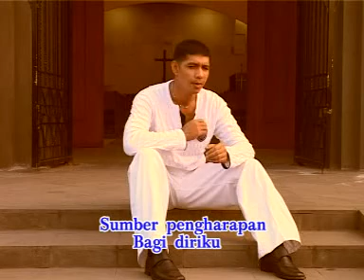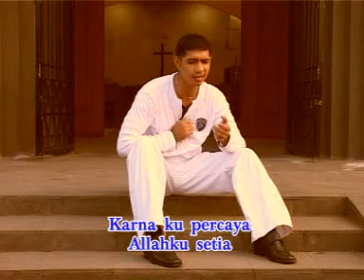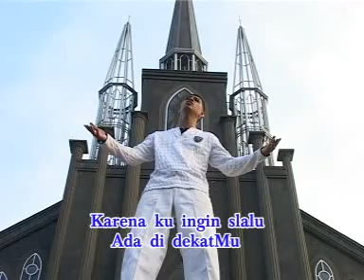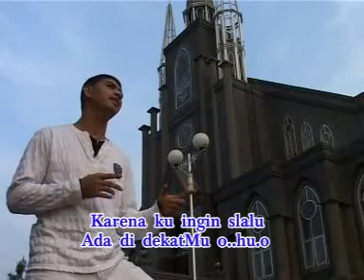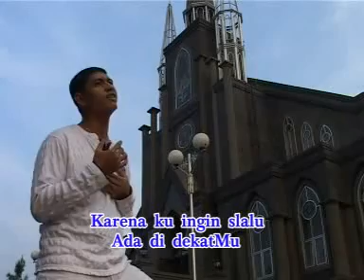Hanyalah Kepada Mu ~ Iron Tapilaha